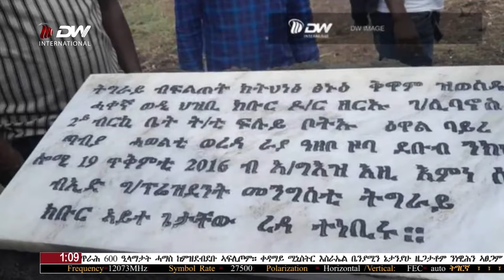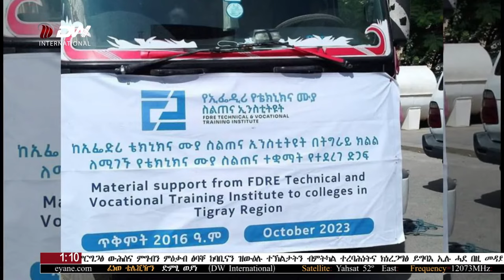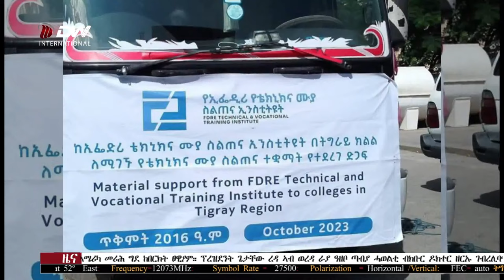DW International ባና ትግርኛ ፣ 20 ጥቅምት 2016 ዓ/ም\watch Live Streaming